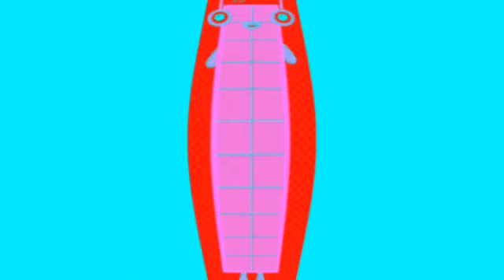Numberblocks 100-11 G Major 124